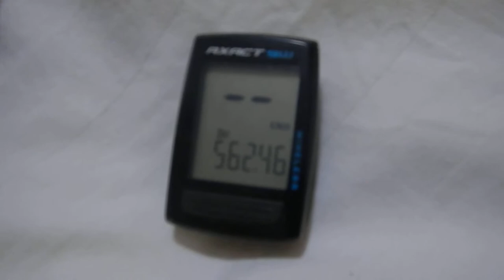An hour later at the Qiemo hostel, Wed 14 Jan 15